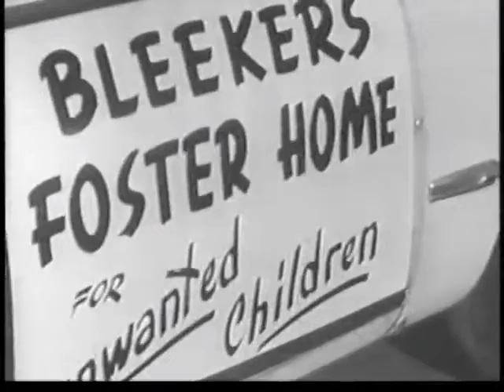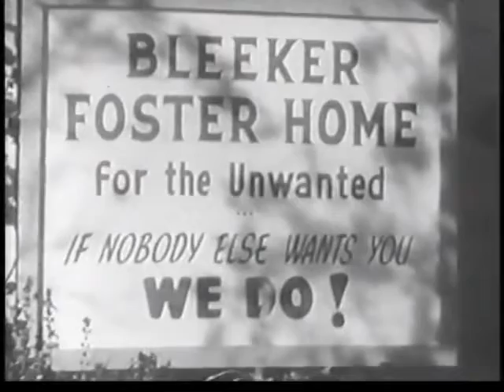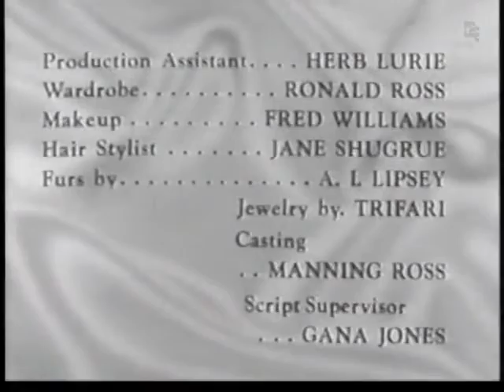The Betty Hutton Show: Rosemary's Romance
Rosemary is crushed because she has just broken up with her boy friend. To help cheer her up, Goldie suggests a vacation in the mountains.
Betty Hutton ... Goldie Appleby
Antony Carbone ... (as Tony Carbone)
Jean Carson ... Rosemary
Jimmy Cross
Herb Lurie
Gerald Mohr ... Miles Hamilton
Marvin Press ... Harold Friedlehouse
Clark Ross ... Room Clerk
Joan Shawlee ... Lorna
Tom Vize